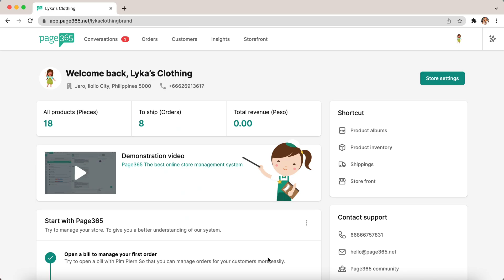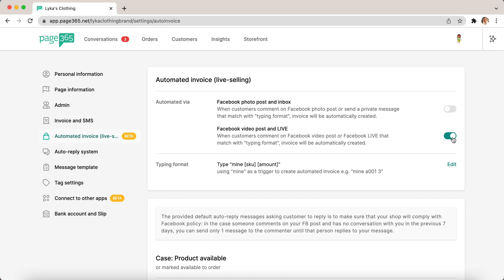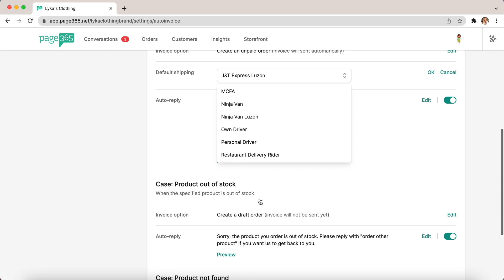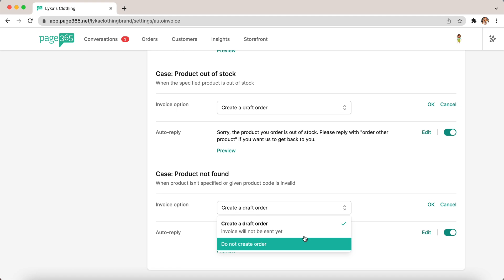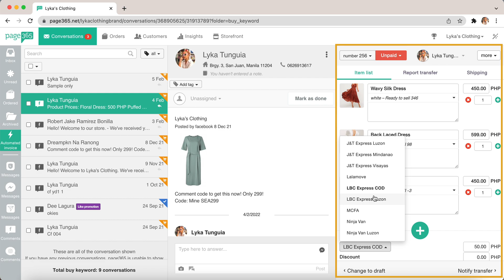Auto Invoice for Facebook Live Selling Tutorial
Welcome to Page365 Tutorial videos! This video is for live selling tutorial on how to set it up in your Page365 account. This is also available in Facebook & Instagram normal videos/photos/private message as well. Ideal business set up for Facebook and Instagram sellers who wants to generate orders and payments right away!

Chapter:
0:00 - Introduction
0:40 - How to Set up
01:34 - Customize message
03:42 - Manage & Edit Auto Invoices